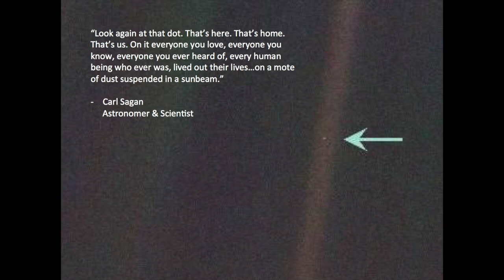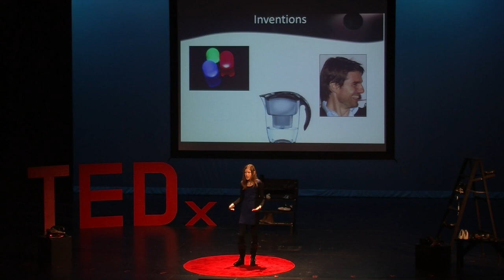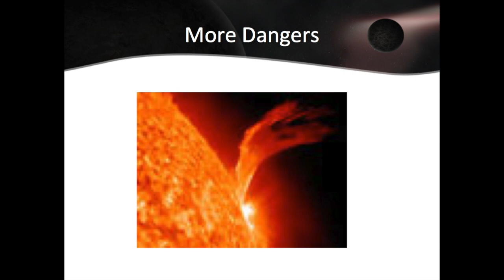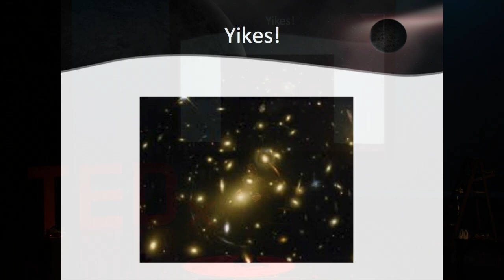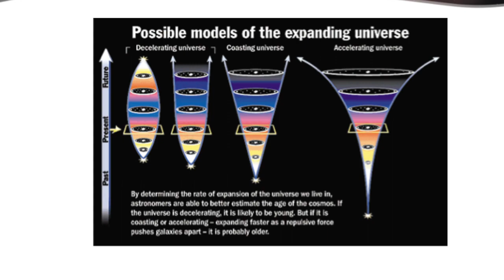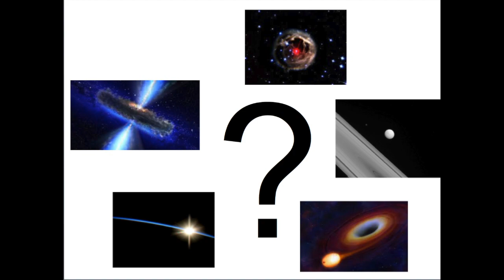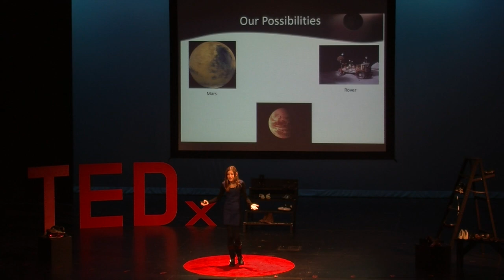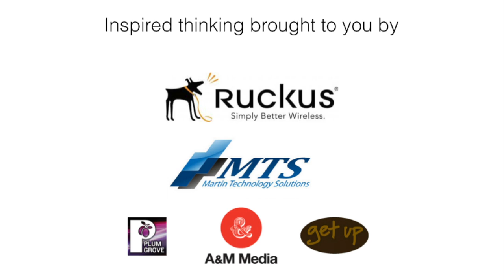Why we need the next giant leap for mankind | Kathryn Downey | TEDxYouth@LakeVilla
This talk was given at a local TEDx event, produced independently of the TED Conferences. When Kathryn Downey first looked through a telescope that her grandfather gave her for Christmas, she knew she had found her passion. She wants to spread this passion to other youth and explains her idea for why we need the next giant leap for mankind.

Is a Freshman at Antioch Community High School in Antioch, Illinois. Since the 7th grade, she has continued her passion of researching astronomy and wants to tell the world about our fascinating universe.